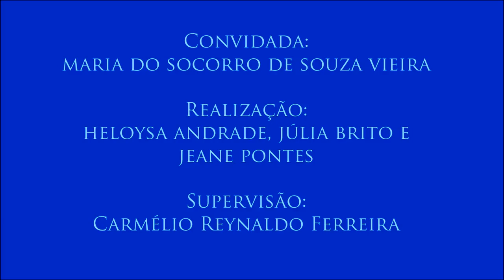IV Colóquio sobre Infância e Adolescência, com Maria do Socorro de Souza Vieira – 1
1 - Políticas de proteção à infância e à adolescência
A professora Socorro Vieira comenta as políticas de proteção à criança e adolescente na Paraíba.
Primeiro vídeo do Colóquio sobre Infância e Adolescência realizado no dia 25 de maio com a professora Maria do Socorro de Souza Vieira (Programa de Pós-Graduação em Serviço Social da UFPB) e organizado pelas alunas Heloysa Andrade, Jeane Pontes e Júlia Brito para a disciplina de Jornalismo e Cidadania do curso de Jornalismo da UFPB. Supervisão: Carmélio Reynaldo Ferreira.